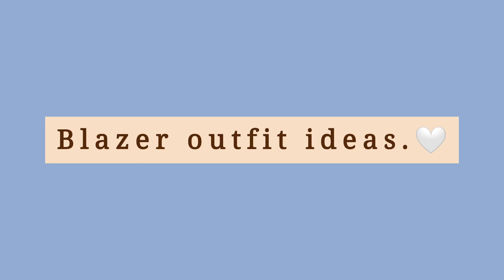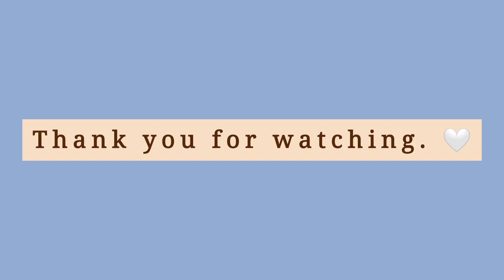Blazer outfit ideas🤍|| Basic outfit ideas with blazers